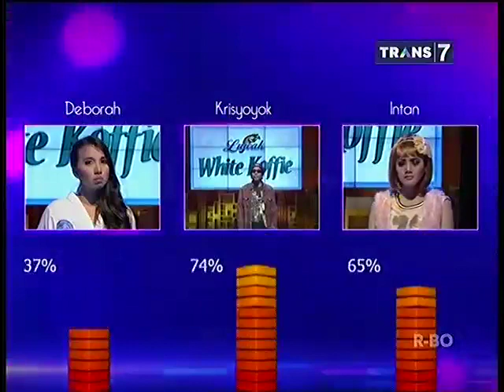Asal - Asli Atau Palsu - 1 Maret 2015 Part 4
Asal - Asli Atau Palsu
Asal - Asli Atau Palsu - 1 Maret 2015